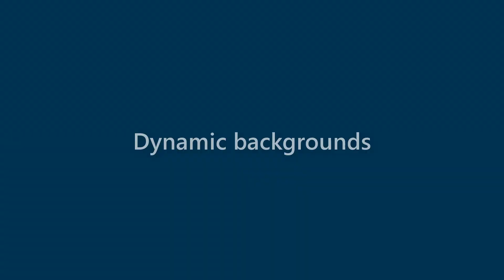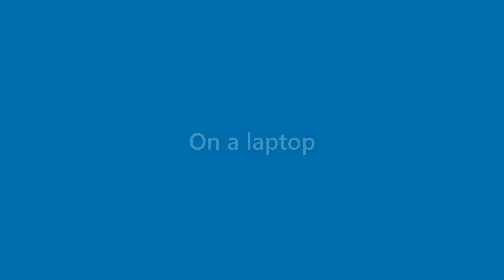Ana Olson - appearance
Name Look - Ana Olson - appearance. In this video we present "Ana Olson" name look and feel in various scenarios.
This video will cover:
How does "Ana Olson" look as a personal letterhead?
How does "Ana Olson" look on a business card?
How does "Ana Olson" look on a computer/laptop screen?
How does "Ana Olson" look with different background colors?
How does "Ana Olson" look with various fonts?